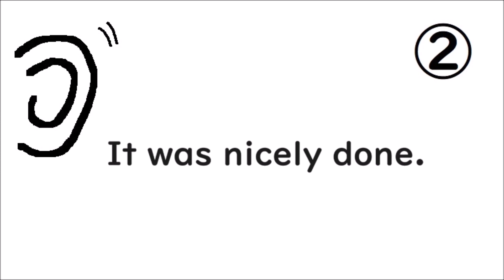リスニング１３０ 英検準１級レベル☺中高校生向け【I really don't know what I would've done without you. never, nicely など】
リスニング問題が苦手なら少しずつ聞こえるようにしていこう☺
〈英文の意味〉

① I need to get it done.
     仕上げないといけない。
② It was nicely done.
     よく仕上がっていた。
③ Our work is never done.
     私たちの仕事に終わりはない。
④ I really don't know what I would've done without you.
     あなたがいなかったら自分がどうしていたか本当にわからない（いてくれて本当に助かった）。
⑤ I'm not done with you yet.
      まだ話は終わっていない。